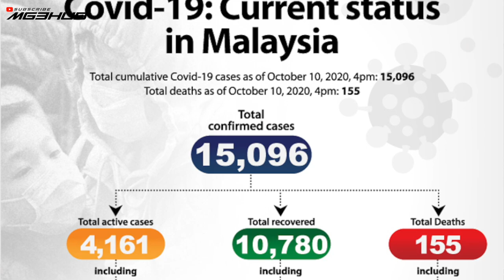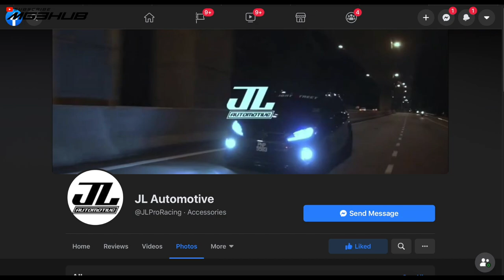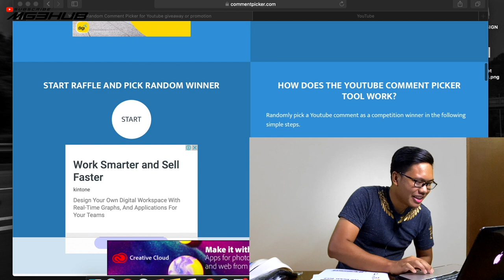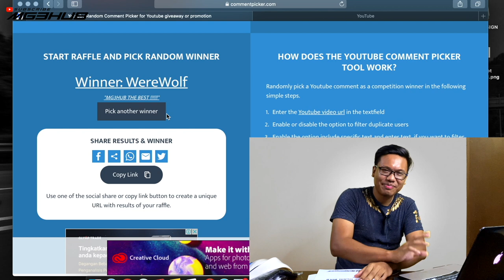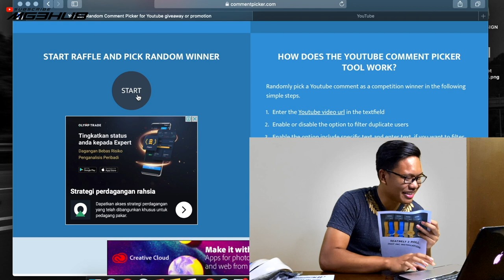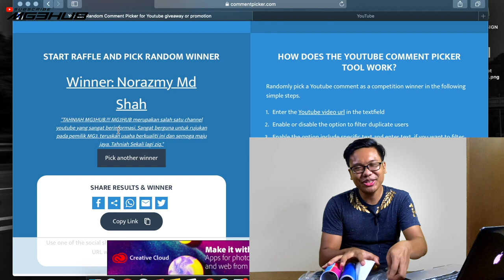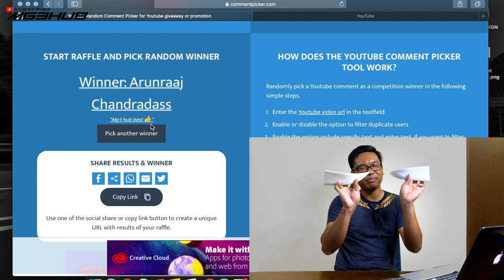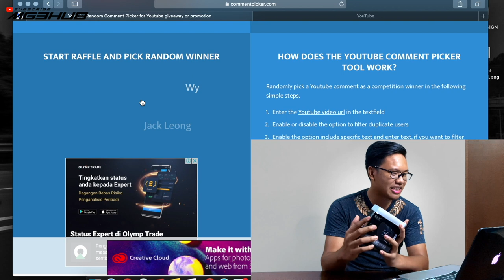🎁 PEMENANG GIVEAWAY 10,000 SUBSCRIBER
1. JL Automotive

2. Grafixx Motorsports